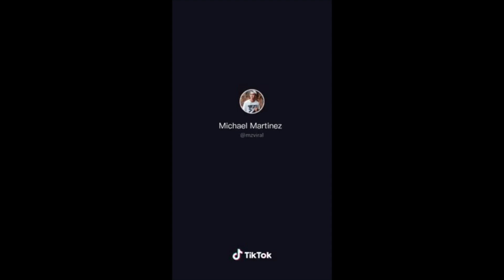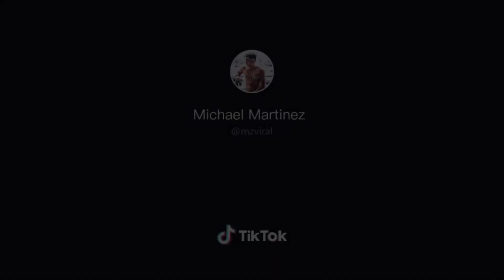Michael Christian Martinez Ice Skating Tiktok Compilation Part 2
3X Winter Olympian Michael Christian Martinez Skating Tiktok Compilation Part 2

Hello everyone! Thank you so much for supporting our daily streams and

STREAM SCHEDULE:
FRIDAY - MONDAY Starts @ 8:00pm Philippine Time

We do GA’s from 6IV Shiny Mons to Shiny 6IV Legendaries and Shiny Event Pokemon and much much more!!!